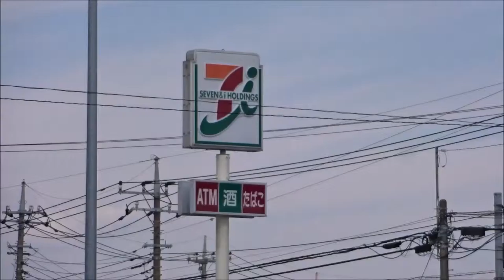貸倉庫・貸工場 埼玉県越谷市増森２丁目